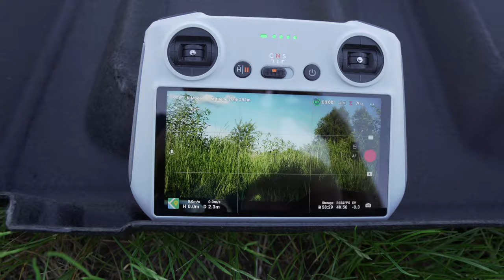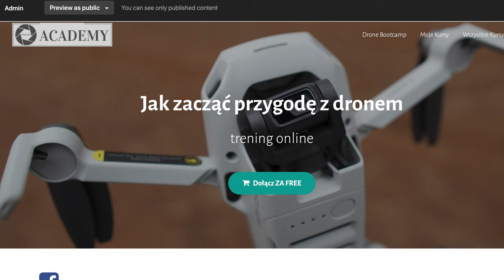DJI Mini 3 PRO - FPV TEST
🕑 TIMESTAMPS:
0:0 Intro
1:02 Założenia projektu
1:21 Konfiguracja
1:55 Lot nr 1 4K 25 FPS ND16
4:13 reakcja po pierwszym locie
4:35 Lot nr 2 4K 50 FPS ND16
7:48 Lot nr 3 4K 50 FPS ND16 Vertical
10:09 Lot nr 4 Porównanie widoku z gogli z Mavic 3PRO
11:27 Podsumowanie
13:09 Upominek dla początkujących
14:12 Outro